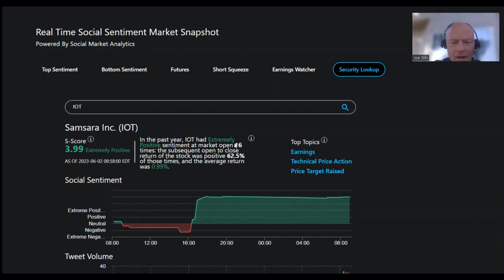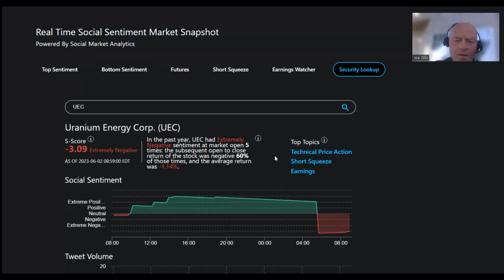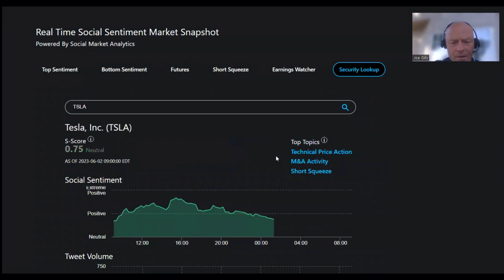Starting Line ft.IOT, VEEV, S, GWRE, UEC, YM_F, ES_F, ZC_F, ZW_F, CVNA, AAPL, META, AZRE, LVTX, TSLA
Happy Friday Traders! Watch today's video for insights on the stock market movements based on social sentiment! ft. $IOT, $VEEV, $S, $GWRE, $UEC, $YM_F, $ES_F, $ZC_F, $ZW_F, $CVNA, $AAPL, $META, $AZRE, $LVTX, $TSLA